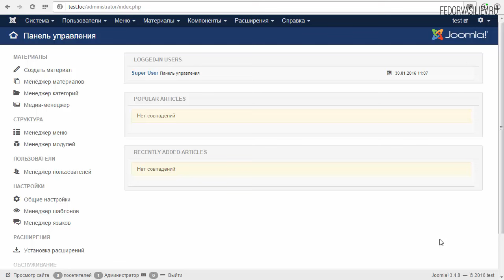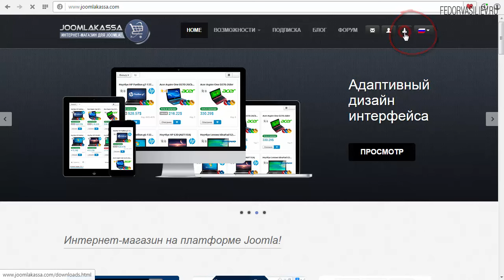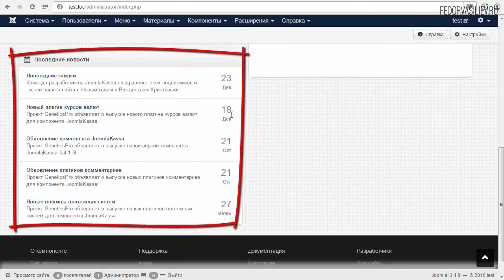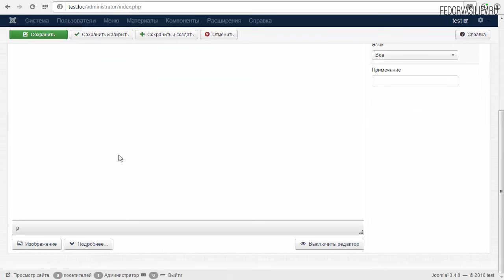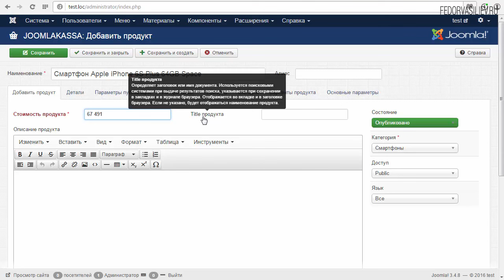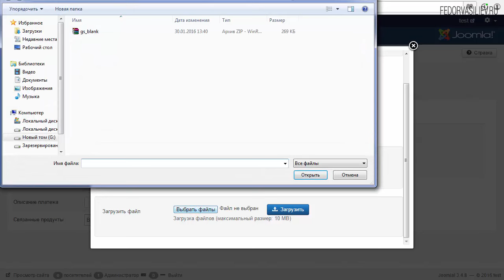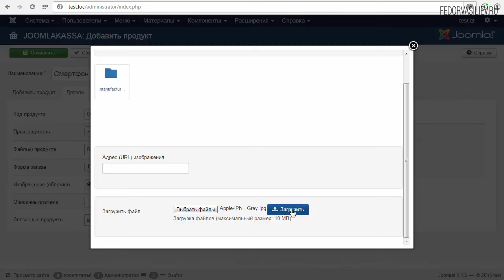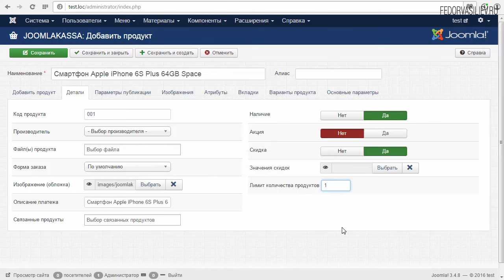Обзор 2: интернет-магазина на joomla 2016